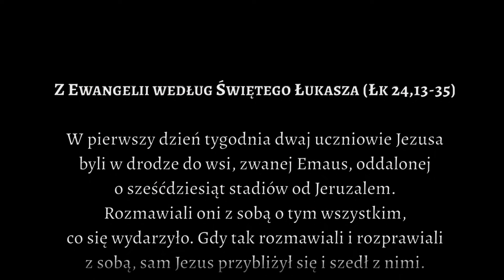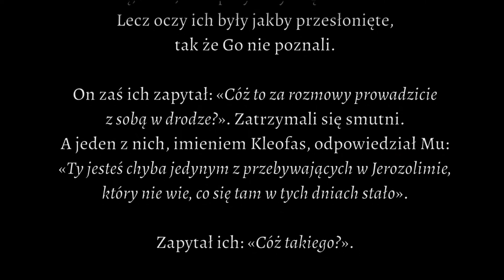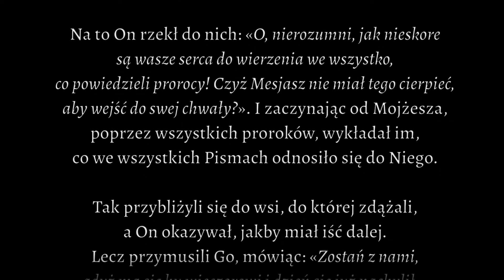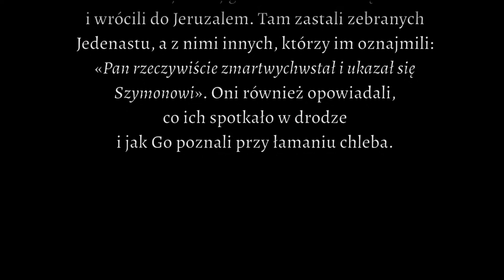Zaszczepieni Słowem #40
Dlaczego Apostołowie mają taki problem, by rozpoznać Jezusa Zmartwychwstałego?